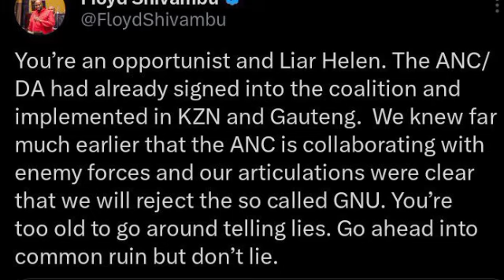Shivambu sends Warning Message to DA's Helen Zille, EFF Dangerously Hates everything linked with DA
Shivambu sends Warning Message to DA's Helen Zille, EFF Dangerously Hates everything linked with the DA